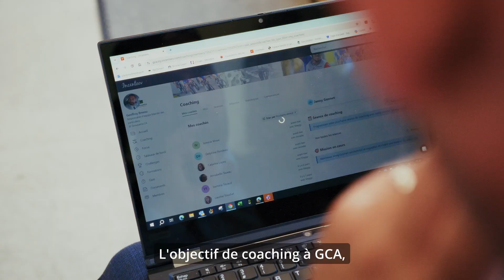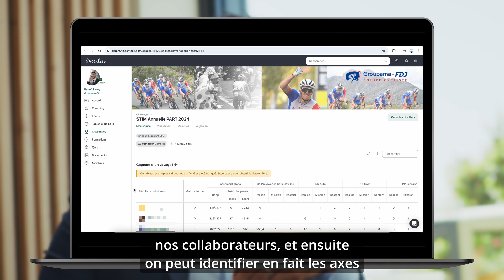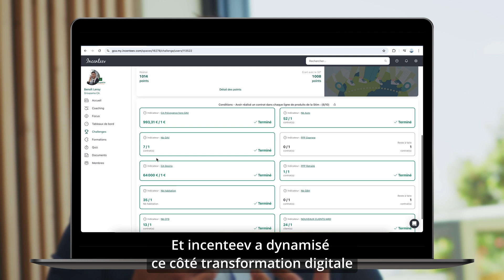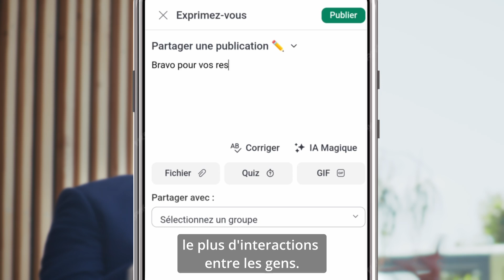Témoignage Groupama 2024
Comment Groupama accompagne ses conseillers vers l'excellence client et la performance opérationnelle.